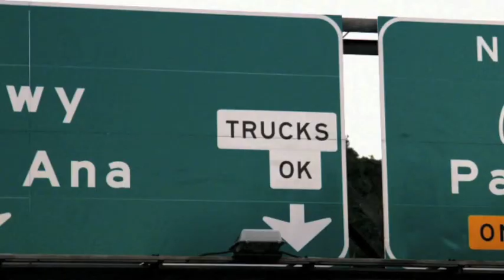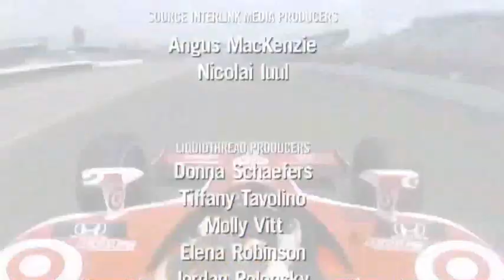Health and Fitness - Segment 3 - Inside the Vault TV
IWatch Cris Collinsworth, Jill Wagner and Alonzo Bodden discuss the importance of health and fitness, this week on Inside the Vault. Catch it anytime on: